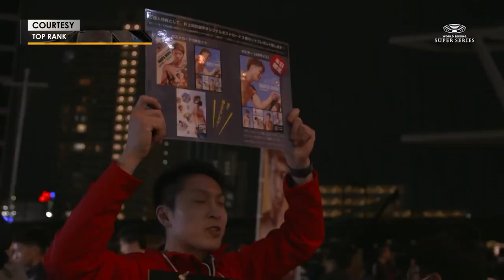RYOTA MURATA: THE RESURGENCE | Feature & Highlights | BOXING WORLD WEEKLY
CLOCK IS TICKING!!

Former WBA Regular Middleweight Champion Ryota Murata, when active, is one of the best at 160-lbs.

However, he hasn't been in the ring since December of 2019. But that's coming to an end in a big way. His next challenge is reportedly going to be the future Hall of Famer Gennadiy Golovkin on December 28th, in Tokyo, Japan.

Every time Murata has been faced with a setback, he has come back to knock his opponent out. If he can get back to that form and mindset, his resurgence is going to be historic.

Watch to find out if he has what it takes!!